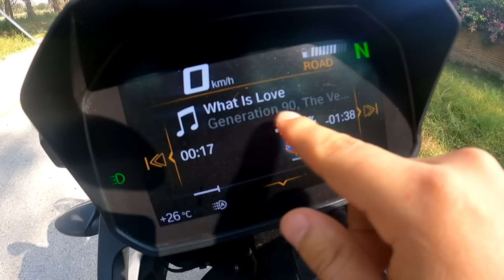Rio Yautepec PARAISO ESCONDIDO Morelos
el dia de hoy conoci el balneario "el recreo" y sin querer descubrí el rio yautepec, que colinda con el mismo balneario. ubicado en la colonia de Itzamatitlan, Yauteoec, Morelos.
El balneario es un lugar tranquilo y relajado para pasar el dia sin que nadie te moleste, aunque lo que mas me sorprendió y gustó fue el rio yautepec, es un lugar paradisiaco, agua cristalina con pequeñas cascadas.